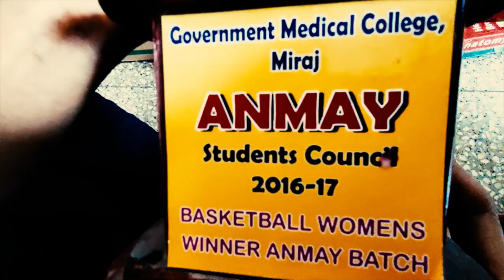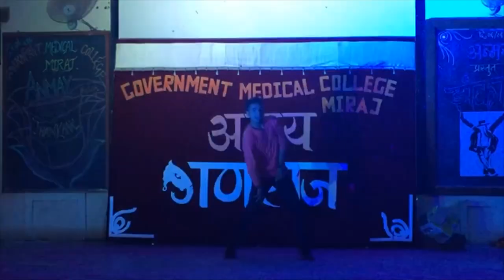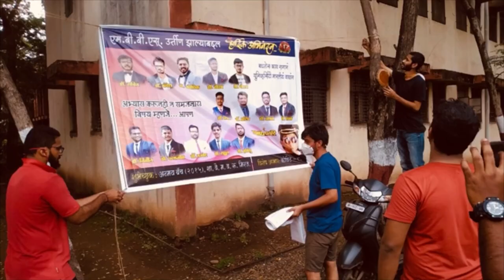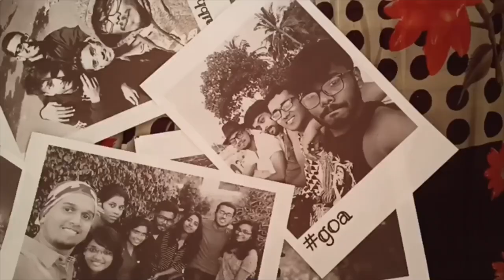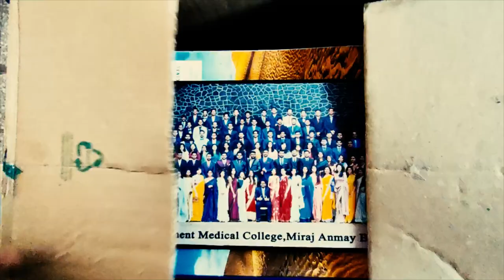Down the memory lane | Anmay 2015 batch | GMC Miraj .